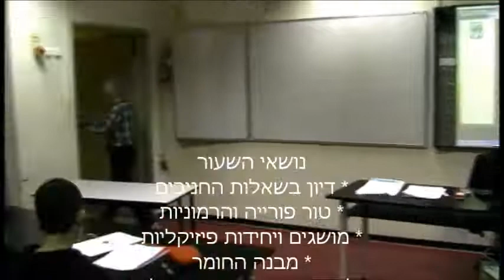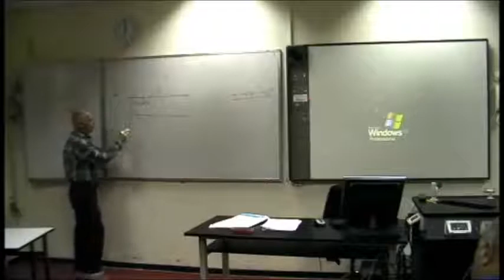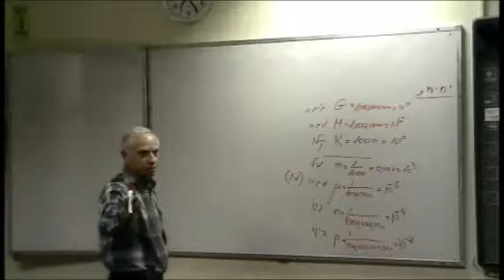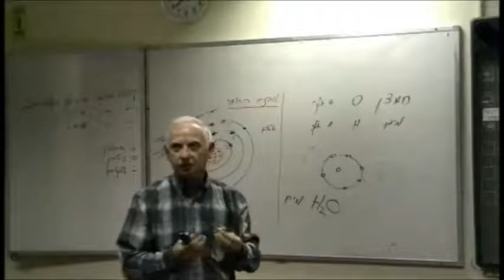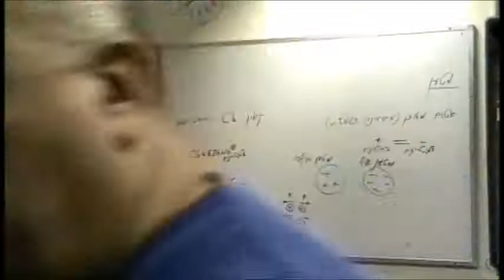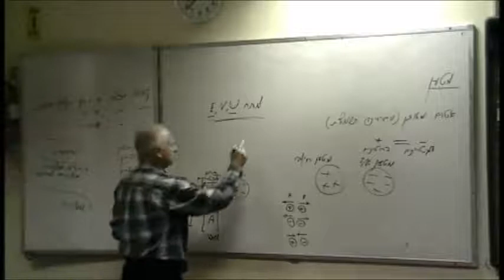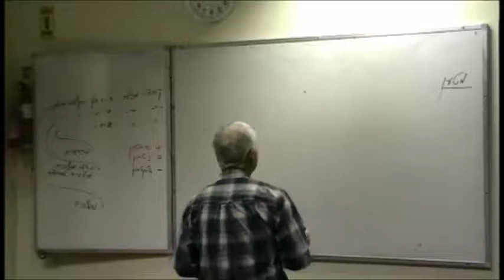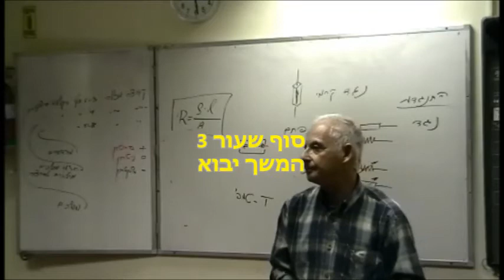שעור מס. 3 קורס חובבי רדיו דרגה ד/ב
קורס חובבי רדיו שעור מספר 3. נושאי השעור: טור פוריה והרמוניות, מושגים ויחידות םיזיקליות, מבנה החומר, מוליכים ומבדדים, מטען, זרם, מתח והתנגדות.